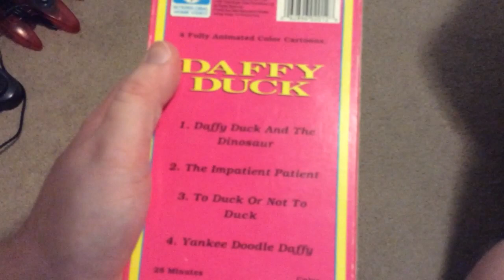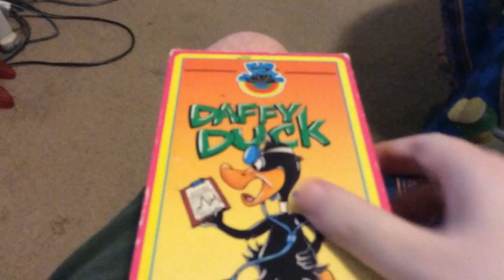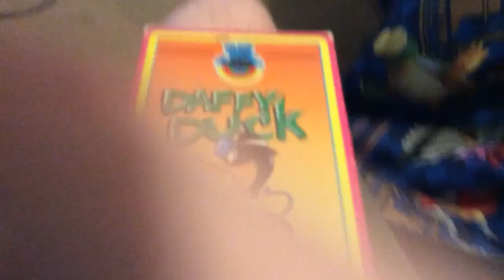Strange vhs closing #12